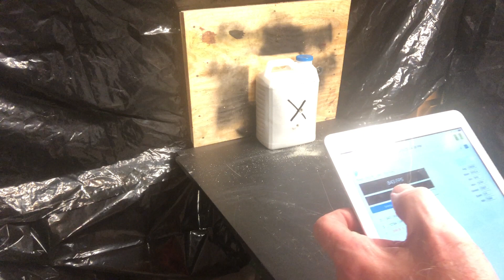Zeus 58cal chrono test with Texoma Precision Pellet 575Gr Maxi Ball pellet VID43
Today we are doing a Zeus 58cal Chrono test with Texoma Precision Pellet 575Gr Maxi Ball pellet. Since the barrel on the 58cal Zeus is rifled right up to the edge, a proper pellet took a little thinking outside the box. To be specific, an 1850s bullet design was made for a military contract. The point was for the high-pressure gas to push the hollow skirt of the bullet into the rifling to keep the high-pressure gases from going around the bullet in the barrel (More pressure). What worked 170 years ago works equally well today,